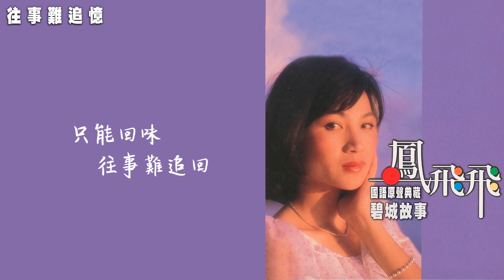【Official Audio Lyrics Video】鳳飛飛《碧城故事 (鳳飛飛國語原聲典藏2)》–〈往事難追憶〉官方動態歌詞版MV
往事難追憶

作詞：白峰
作曲：吉田矢健治

莫為春夢空陶醉 春夢一去難追回
不要陶醉夢境美 醒來夢也碎
夜幕又輕輕低垂 我不想和你夢中相依偎
只因為春夢雖甜 只能回味
只能回味 往事難追回